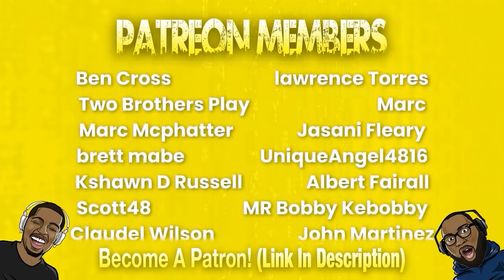NO VEGETA DONT DO IT! CHEATERBALL Z REACTION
Today we're reacting to